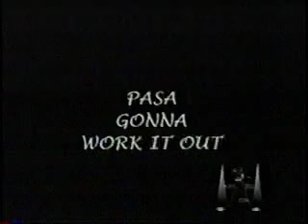Pasa Pete - Gonna Work It Out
Pottzilla created a character named Pasa Pete. This is one the few zany skits created to showcase their acting, writing and video editing skills.